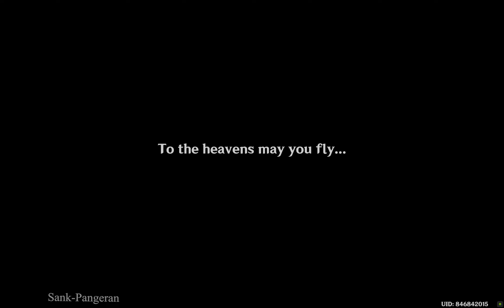The Truth - Should You Be Trapped in a Windless Land - Venti's Story Quest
Venti's Story Quests
The truth behind the legendary Stenley and venti's body :)
"Story Quest"

      PLEASE
Don't Forget to